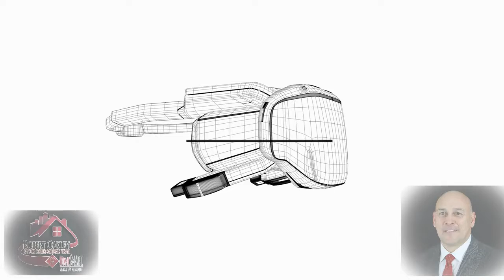Virtual Staging Example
If you are considering selling your home in the Denver Front Range market, take a look at this video. Let's get together and see how our marketing plan and strategy can be implemented to enhance your home's features.